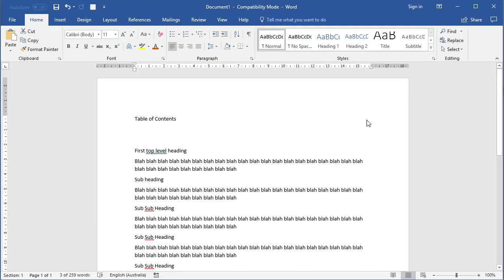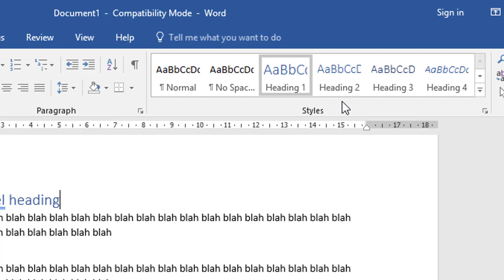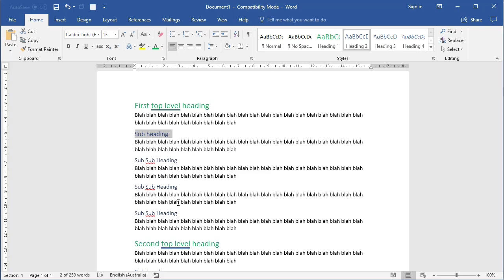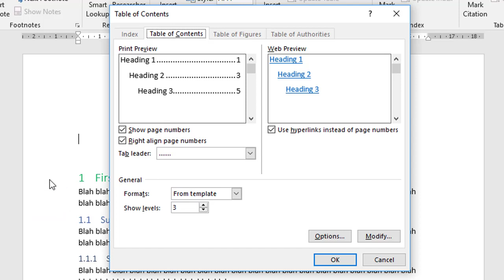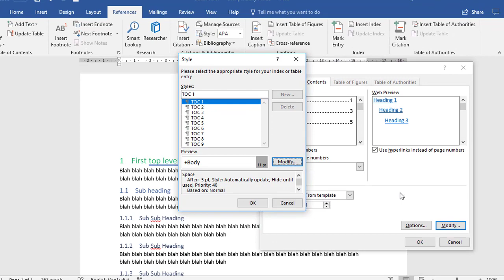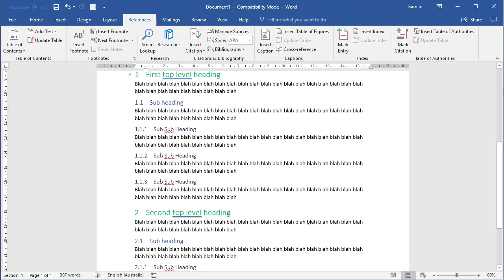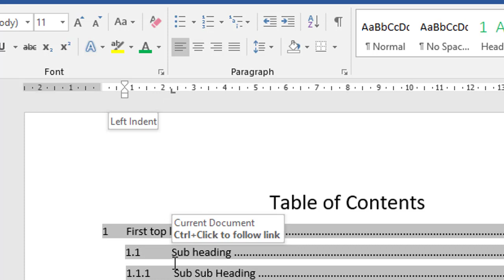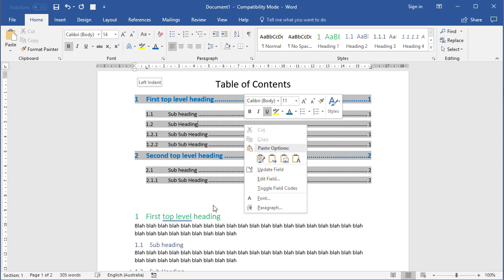Dynamic Table of Contents in Word (How The Experts Do It)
The 'No Fluff' guide to building a dynamic Table of Contents in Word.
(TOPIC TIME CODES & SHOW NOTES are listed below).

In this video you'll see exactly how to build a table of contents in Word that updates and reflects changes made in your document, thesis or report.

From setting up and formatting headings (inc. multilevel headings) to building, modifying and updating your table of contents, this comprehensive video leaves no stone unturned.

You'll discover which settings are important and which you can leave alone. It even covers how to format your Table of Contents' quickly and efficiently.

😃 TIME CODES (click the link to go directly to that spot in the video)
 - (0:00) Who is this video for?
 - (0:20) Why you need to listen carefully
 - (0:35) The CORRECT way to build a dynamic Table of Contents (TOC)
 - (1:30) Apply the Heading styles
 - (2;25) An interesting fact about styles
 - (2:50) A VERY IMPORTANT styling attribute
 - (4:22) The quickest way to add multilevel numbering to your headings
 - (5:26) How to build the Table of Contents and an exposition of the TOC options available and my recommendations
 - (7:13) How to format the Table of Contents while you are building them.
 - (7:57) Our VERY IMPORTANT styling attribute (again)
 - (8:17) How to create a TOC from your custom styles instead of the standard Heading styles
 - (9:06) Update the TOC content (to reflect changes in the document)
 - (10:16) Update the TOC positioning
 - (11:17) Update the TOC formatting
 - (11:48) Change the level of the document content (including a quick tip to promote and demote text), then reflect those changes in the Table of Contents

😃 What ONE thing resonated with you the most? Let me know by adding a quick COMMENT or question below.

😃 HIRE JASON to fix your broken documents or to get private 1-on-1 Zoom coaching

(free training on the blog)